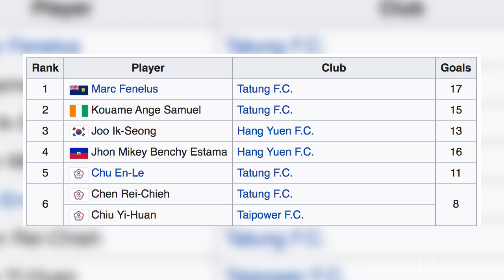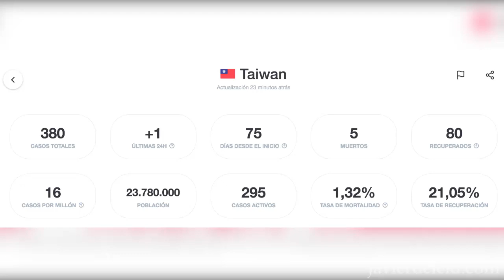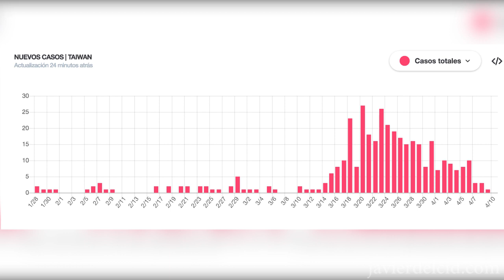Gerardo Rabre, el guatemalteco que juega en Taiwán, habla sobre su aventura | Javier del Cid Meyer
Gerardo Rabre, el guatemalteco que juega en Taiwán, habla sobre su segunda temporada con el Red Lions FC de la Premier League de Taiwán. Rabre vive en Taipei, capital de la isla de la República de China desde julio de 2019. Nos platica su día a día, como es la situación del coronavirus COVID-19 y su recorrido en el fútbol guatemalteco.